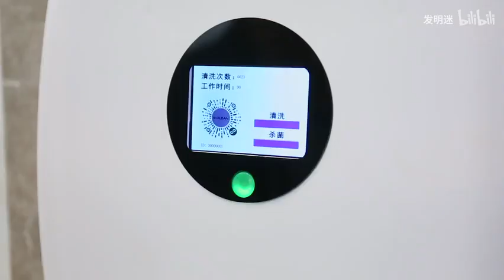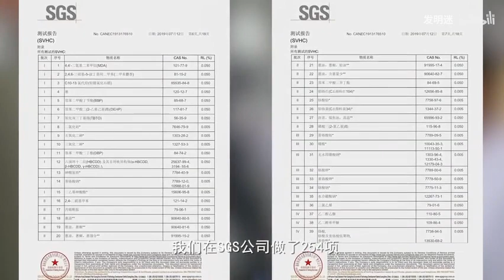洗衣機不洗，衣服有多髒？用“洗衣寶”，衣服洗得乾淨柔順還殺菌【發明迷】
用“洗衣寶”，衣服洗得乾淨柔順還殺菌